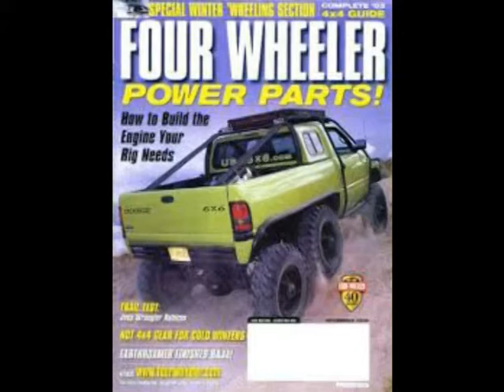An animation I made for my little brother's birthday.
Happy Birthday Cody, have a great and wonderful day.